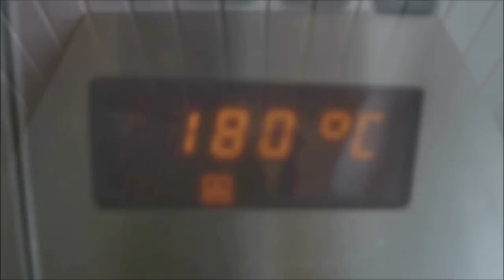Recept voor een Roze Meisjes Verjaardagstaart! - Bakken met Bastaart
Hi everyone! Weer een nieuwe video, yaay! Vandaag maak ik een schattige roze taart, die echt perfect is als een verjaardagstaart voor een meisje! Deze taart staat helemaal in het thema roze, maar dit kun je natuurlijk helemaal anders doen door gewoon de kleur te veranderen! Deze taart bevat een lekkere combinatie van rozensmaak en aardbeiensmaak, erg bijzonder! Ook is de bovenkant van deze taart compleet volgestouwd met snoepjes en chocolade, met als onderlaag een prachtige drip van witte chocoladeganache! Enjoy :)

Roze cake:
- 240 gr. roomboter
- 200 gr. kristalsuiker
- 4 eieren
- 1 tl. rozenwater
- 1 tl. vanille extract
- Snufje zout
- 200 ml. melk
- 360 gr. tarwebloem
- 1 tl. bakpoeder
- 1 tl. baksoda

Decoreren:
- Aardbeienjam
- 2 grote roze lolly’s
- Sprinkles
- Roze snoepjes (hartjes, biggetjes, watermeloen zuurstok)
- Tony Chocolonely Wit Framboos

Chocoladescherven:
- 50 gr. witte chocolade
- 100 gr. Tony Chocolonely Wit Framboos
- Sprinkles

Meringues:
- 1 eiwit
- 30 gr. kristalsuiker
- Snufje zout
- 1 tl. citroensap
- 10 gr. poedersuiker
- 1 tl. rozenwater
- Roze kleurstof

Hoi! Mijn naam is Bas, en dit is mijn Youtubekanaal Bastaart! Op dit kanaal deel ik zoete en lekkere recepten voor taarten, cakes, cupcakes, koekjes, en nog veel meer zoetigheden!

Meer van Bastaart?

Bedankt voor het kijken, ik hoop dat je deze video leuk vond! Als je deze video leuk vond, vergeet niet een duimpje omhoog te doen hier beneden! Laat in de reacties even weten wat je van deze video vond! Je kunt suggesties voor taarten of andere baksels of challenges rustig achterlaten hieronder!

 Venice Beach – Topher Mohr